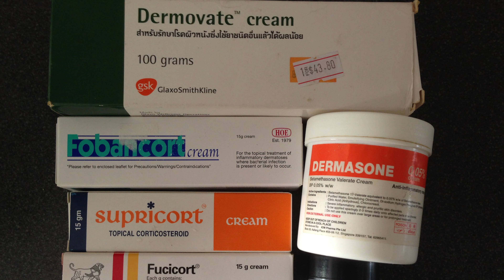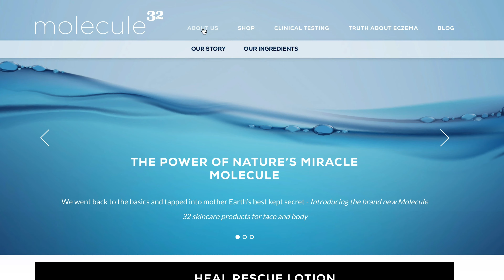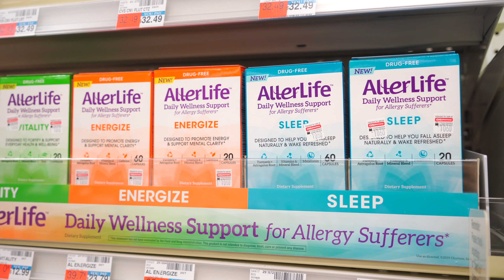Why people love Molecule32 Skincare products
Watch 3 customers talk about their experience with different Molecule32 products and how it's helped their skin heal!

Your skin is the largest organ on your body. At BPW Sciences, we believe that everyone’s skin is unique and needs a different kind of care. We value differences and we aim to cater to even the most sensitive of skincare needs. Helping you take care of your skin from the inside-out is our mission at BPW Sciences. We have dedicated 25 years to researching and developing a natural solution to help all skin types.

Our star ingredient is Fulvic Acid. Unlike other Fulvic Acids, we have patented a process to gently extract M32 Polyfulmate® Fulvic Acid from ancient humidified soils formulated in Pennsylvania.